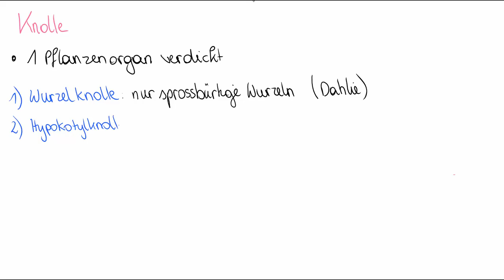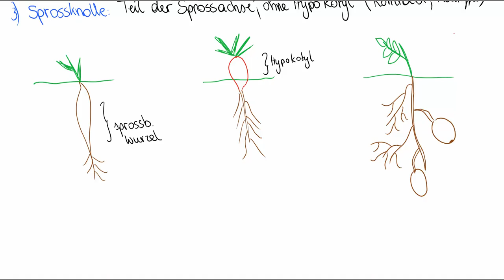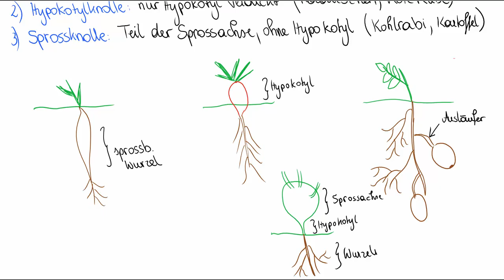Sprossmetamorphose - Knolle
Knolle - Sprossmetamorphose
Wurzelknolle / Hypokotylknolle / Sprossknolle / Ausläuferknolle
Vergleich Rübe